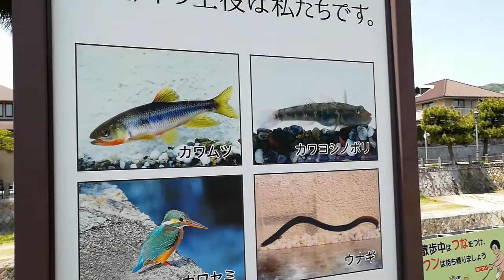GW 中の近況報告動画と、「秋のコンサートが決まりました！」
★秋の関西ライブ日程、場所が決まりました。

2022/10/22(土)　昼(時間未定)
場所:大阪・天満橋
旧ドーンセンター　パフォーマンススペース
出演:後藤ミホコ(アコーディオン)
ゲスト:海老原千春(アコーディオン)
西尾知子(パーカッション)

後藤ミホコ・アコーディオンソロ中心に、アコーディオンデュオ、アコーディオン&パーカッション、
そしてアコーディオンデュオとパーカッションのトリオ、
盛りだくさんのプログラムになります。

★今回の動画は兵庫県芦屋市と神戸市に滞在中の近況動画報告になります。

★楽譜オンラインショップ
「アルデバラン」の
ご購入お申し込みありがとうございます。
ホームページの「SHOP」ご確認の上、
後藤ミホコのcontact　に直接ご連絡ください。

ご購入の際のお支払いはゆうちょ銀行、三井住友銀行、Paypalなどが可能です。

後藤ミホコオリジナル、またはアレンジ曲の楽譜購入ご希望の方は

楽譜のオンラインショップに関して
何かご要望があればお知らせください。

後藤ミホコ　プロフィール
5歳からピアノ、10歳でアコーディオンを始め、大阪音楽大学ピアノ専攻卒業後、小学校の音楽科教員を12年間勤める。退職後、イギリスや香港などを旅して帰国後アコーディオン奏者に。
1997年ロサンゼルス、1999年モスクワにアコーディオン留学。
2002年アコ―ディオンとバイオリンのユニット「ＴＥＮＧＯ」結成。2003年ロシア「サンクトペテルブルク建都３００周年記念事業」の日露友好親善アーティストを務める。2005年よりソロ活動。2013年ニューヨーク舞台公演に出演、2016年から3年連続でフィンランド・カウスティネン民族音楽祭に参加。2018年ロシア・サンクトペテルブルグにて国際音楽コンクールに出場。観客による人気投票１位の「オーディエンス賞」を受賞。
2019年アメリカ・ウィスコンシン州のアコーディオンミュージアムにて
日本人で初めてのコンサート行い、ケンタッキー州レキシントンでは、ラジオ番組「ウッドソングス」出演。
2020年日本テレビ「ヒルナンデス」で海外で活躍するアコ―ディオニストとして紹介される。

リクエスト、コメント、アコーディオンに関するご質問などはコメント欄か、ブログのコメント欄、
ホームページのconctactコンタクト欄
または、
お送りください。